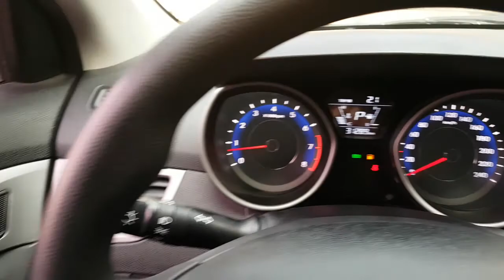2015 AVANTE FU447160